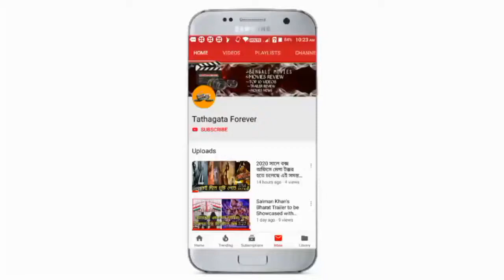বক্স অফিসে চার ব্যোমকেশ : নতুন ব্যোমকেশ কি পরমব্রত!? দেখে নিন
হ্যালো বন্ধুরা আজ আমরা এই ভিডিওতে আলোচনা করতে চলেছে ব্যোমকেশ ব্যোমকেশ নাকি আমরা নতুন ভাবে পরমব্রত চট্টোপাধ্যায় কে দেখতে পাব এবং আদর্শ 23 এই সমস্ত তথ্য নিয়ে আজ আমরা এইটাতে আলোচনা করতে চলেছে আমরা একবার দেখে নিন